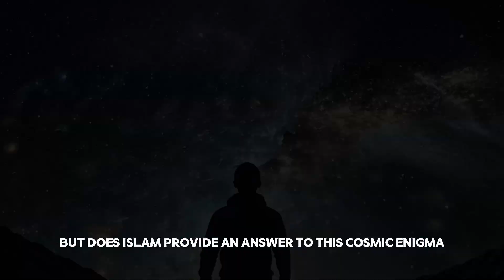Quantum Reality & Islam: Is the Universe a Simulation ?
🌌 Does quantum mechanics prove that we are living in a simulation? What does Islam say about this mind-blowing concept? 🤯

📖 The Quran and Hadith contain profound insights about the nature of reality. Could these ancient scriptures align with modern quantum physics? Let's explore the Islamic perspective on the simulation theory!